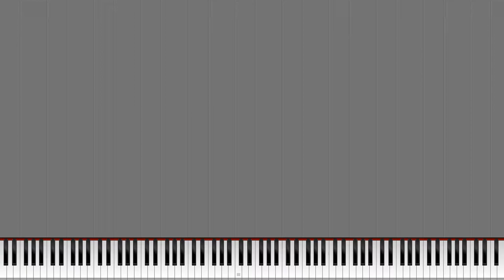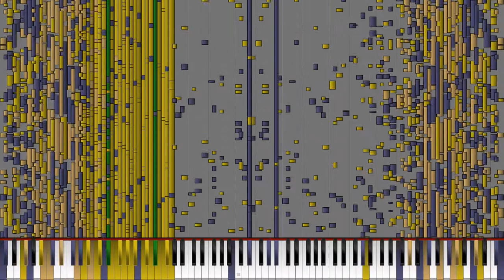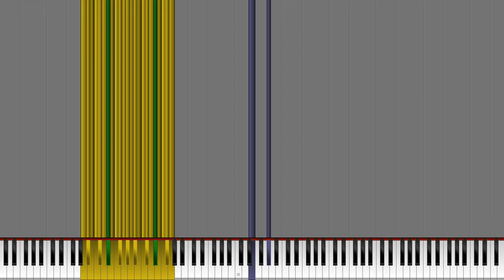[Black MIDI] Vine Lilac - Lucas Seth - 6 million notes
MIDI by: Lucas Seth
MIDI Visualizer: Zenith
Soundfont: CFaz Keys IV